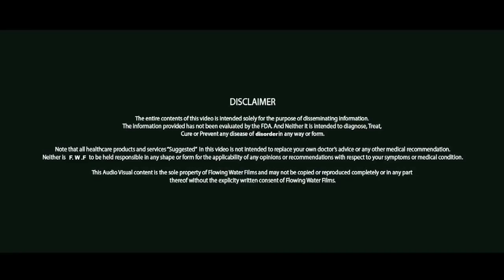गेहूं की रोटी और जवारे का रस | Apply Tips & Get - Healthy Body - Life Care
गेहूं की रोटी और गेहूं के जवारे का रस | Wheat Flour Roti And Wheat Grass Juice | Apply Tips & Get  - Healthy Body - Health Tips - घरेलु उपाय  - Life Care